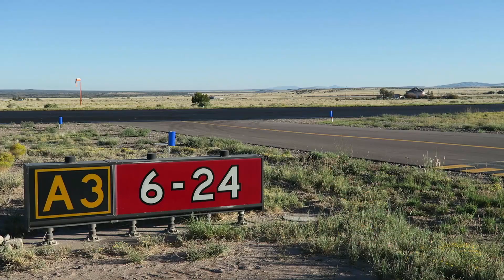Perry PPC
For my best friend Perry.